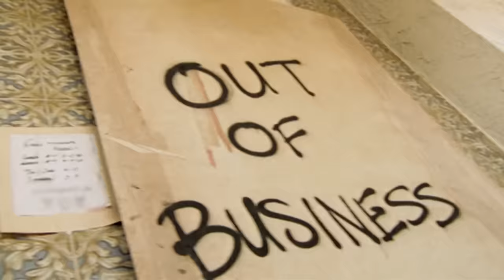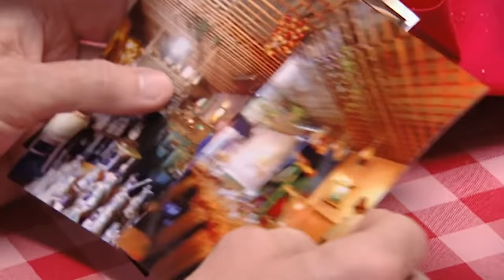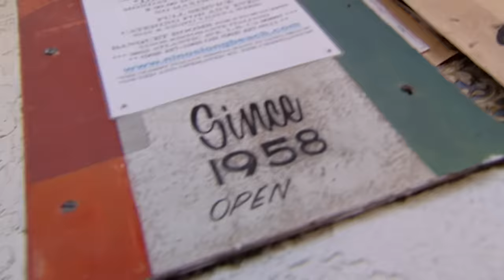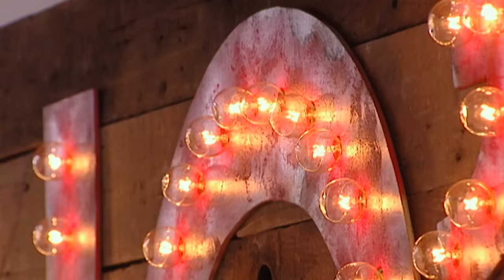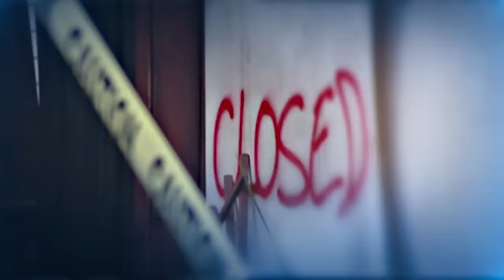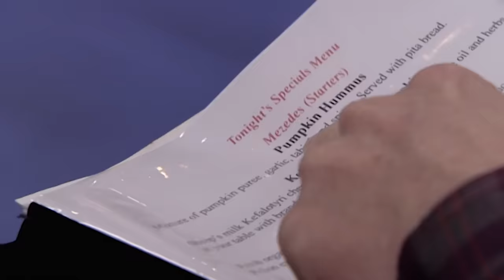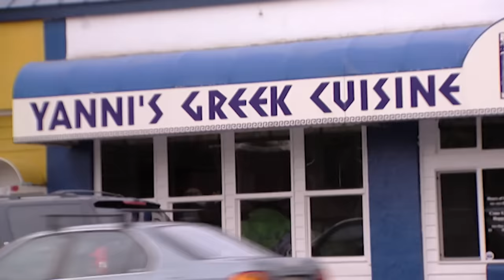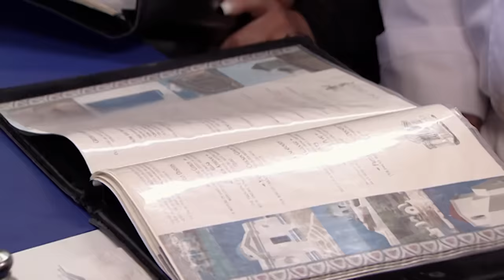Hello, My Name's NINOOOOO! | Kitchen Nightmares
did u know his name is nino?

Gordon heads to the coastal community of Long Beach, California, to save Nino's, an Italian family restaurant that was opened in 1958 and is now under the misguided leadership of the eldest son, Nino.

Gordon visits Greek restaurant Yanni's in Seattle, where he clashes with defiant owner Peter, a chef who is so set in his ways that he hasn't allowed any changes to his menu since the business opened in 1984. His own family are concerned that the restaurant is becoming trapped in the past, but Peter is determined to stick to his guns.